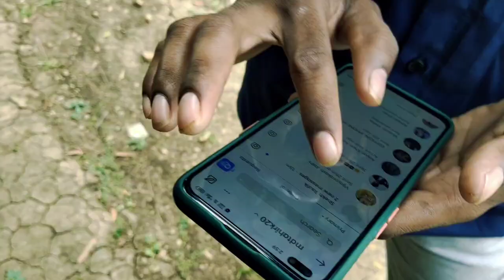पुरखौती मुक्तांगन 😍 छत्तीसगढ की शान 👌